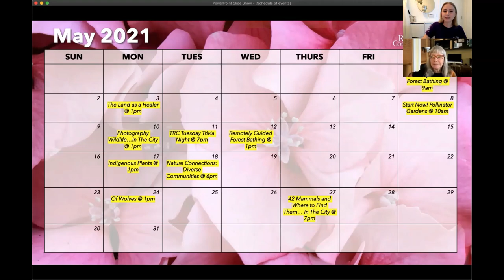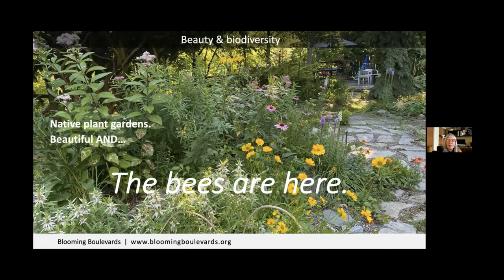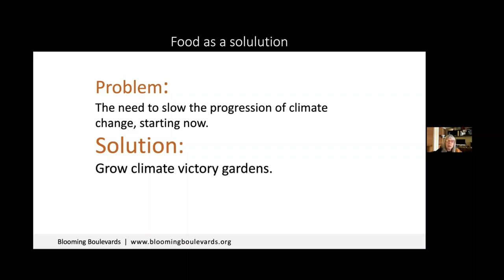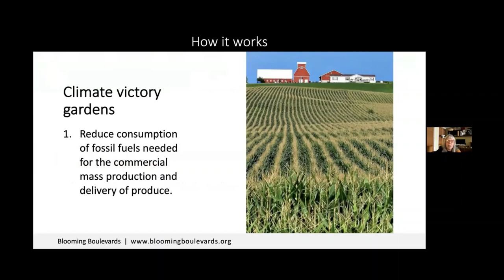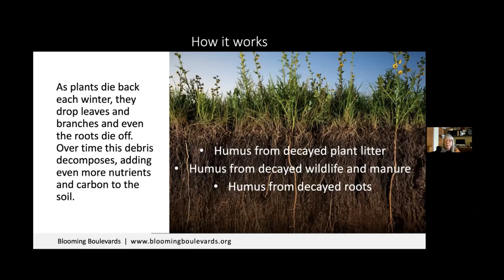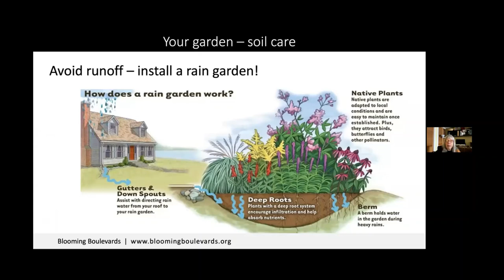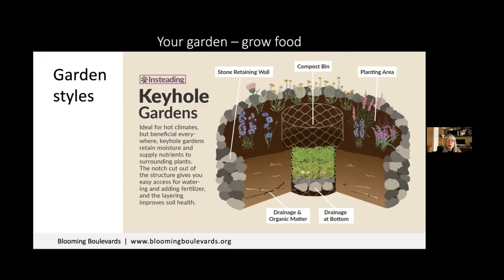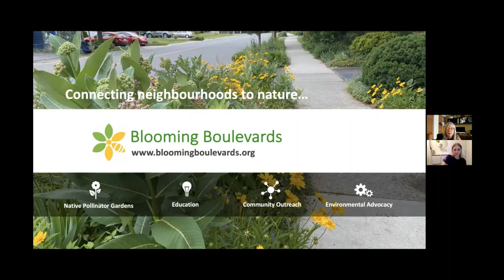Climate Victory Gardens | Supported by Climate Impact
Your yard can help us win the fight against climate change! Join Jeanne McRight from Blooming Boulevards as she provides an overview of rain gardens, pollinator gardens, food gardens, and how you can start your own.

This webinar was made possible through a grant from Climate Impact. Climate Impact's mission is to fund local climate education and action initiatives to empower citizens to combat and adapt to climate change to embrace a sustainable future.